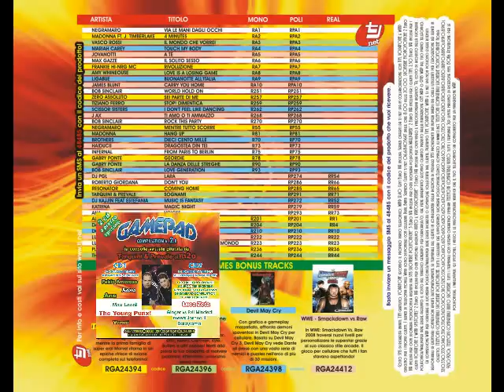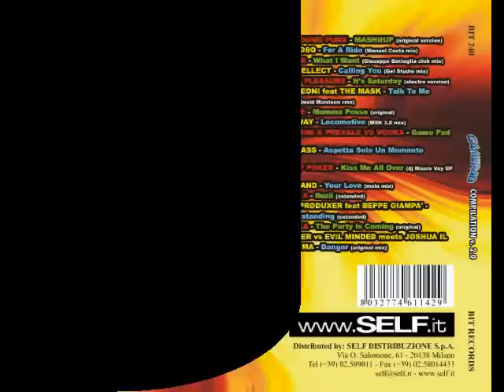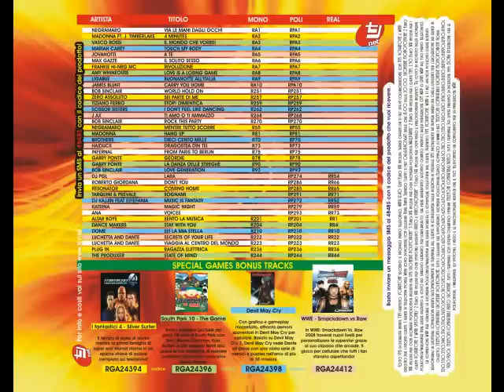GAMEPAD V. 2. 0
Doppia compilation dal programma Gamepad di Tarquini & Prevale in onda su m2o. 1 cd mixato con 22 canzoni   1 cd extended versions. All'interno booklet a colori di 12 pagine con recensioni di video games per consolle, coupon per ricevere gratuitamente gli adesivi della Gamepad Compilation, codici per scaricare suonere e giochi per il cellulare.

CD 1 (mixato da Tarquini & Prevale)
1. TARQUINI & PREVALE VS VODKA - Gamepad (intro)
2. FABIO AMOROSO - Elektro Skin (Andromeda rework 08)
3. DJ POWER - Passion
4. KHANDRAM - Anantapur
5. OVERLAND FEAT. KIMMY - Mon Train Qui Part
6. MJ FEAT. DJ TAO - Let's Fly
7. TARQUINI & PREVALE FEAT. DJ POWER - My Life Is In The Air
8. A.D.L. - Your Passion
9. DJ GIO VS. ORCHESTRAL - I'm Calling For Your Love
10. LUCA ZETA - Over The Clouds
11. UNDERWORLD FEAT. SKY - My Sunshine
12. FEDEROSSO - Together
13. VODKA - Scratch
14. TARQUINI & PREVALE MADE IN ITALY - Lovetime
15. PEPITA - Tell Me Baby
16. BASIC POSITION - Kiss Me
17. SANDBOX - Do It Again
18. THE PRODUXER FEAT. STEFANO SCOLARO - Discover
19. EMYOTT - Someway Someday
20. TAB - Sexy Dream
21. MALLORY - La Neige
22. ANA - Inside My Mind

CD 2 (extended versions)
1. THE YOUNG PUNX - Mashitup
2. AMOROSO - For A Ride
3. VERONI - What I Want
4. DOM SELLECT - Calling You
5. MANU' PLEASURE - It's Saturday
6. MAX LEONI feat THE MASK - Talk To Me Tonight
7. X-CODE - Mamma Posso
8. RAYLWAY - Locomotive
9. TARQUINI & PREVALE VS. VODKA - Game Pad
10. ASS2ASS - Aspetta Solo Un Momento
11. STRIP POKER - Kiss Me All Over
12. MB BAND - Your Love
13. AZORA - Iluzii
14. THE PRODUXER FEAT. BEPPE GIAMPA' - Misunderstanding
15. VODKA - The Party Is Coming
16. GINGER VS. EVIL MINDED MEETS JOSHUA IL DALAYLAMA - Danger